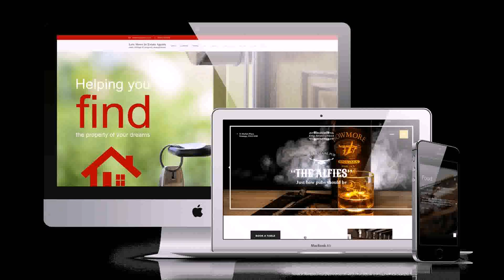Home Design Birmingham Uk (see description)